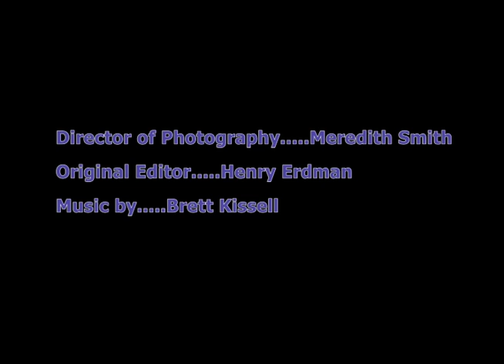Jalen's Turtles Scene 10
UW-Madison Communication Arts 465 Editing Project

from Jalen’s Turtles (2015)

Directed by: Elizabeth Mathis
Written by: Evan Millard
​Director of Photography: Meredith Smith
Original Editor: Henry Erdman

Jackson: Evan Millard
Lilian: Diamond Golden
Frank: Dan Bell

Assistant Camera: Jeffrey Schneider
Production Manager: Cody Dunnington
Art Director: April Szafranski
Gaffer: Daniel Stolovitzky
Sound Designer: Jessica Zednicek

Executing Producers: Casey Long, Erik Gunneson, JJ Murphy